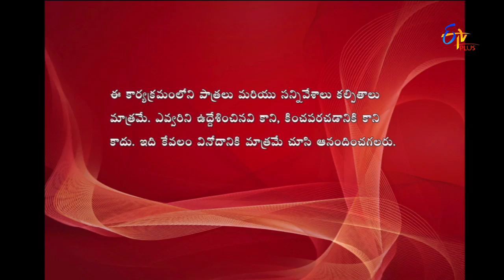Express Raja | Funny Bite 2 | 8th March 2017 | ETV Plus